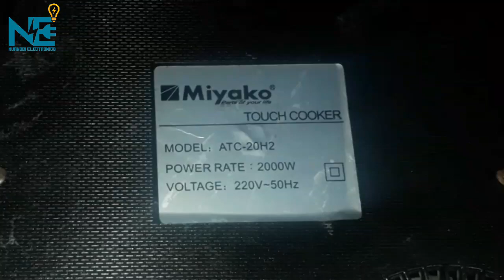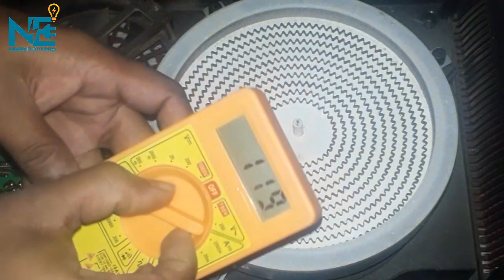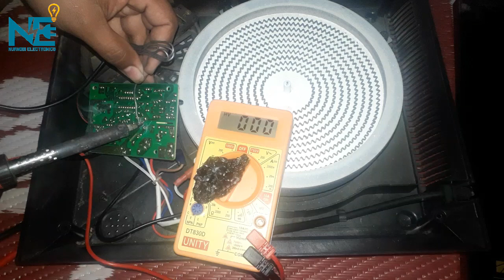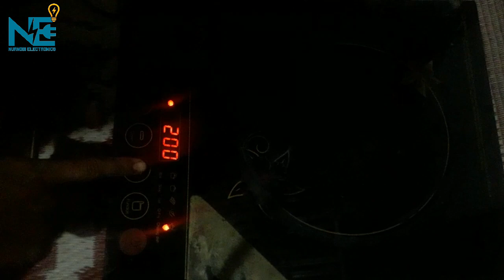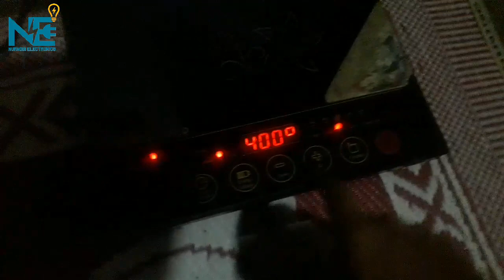ইন্ডাকশোন চুলা কি কি প্রবলেম হয়। খুব সহজেই মেরামত করা শিখুন।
ইন্ডাকশোন চুলা কি কি প্রবলেম হয়। খুব সহজেই মেরামত করুন